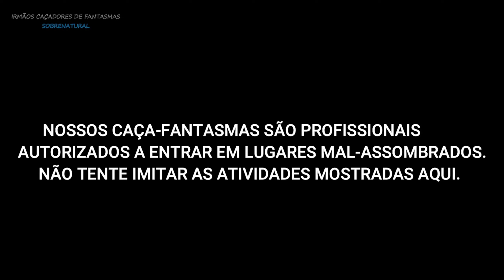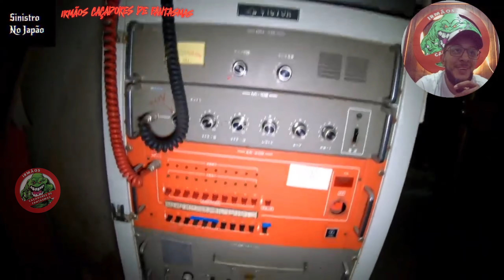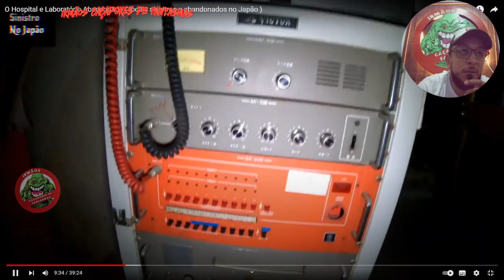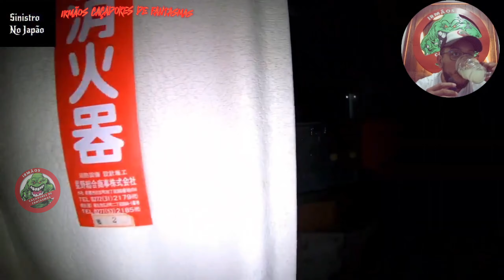ANÁLISE DO HOSPITAL ASSOMBRADO NO JAPÃO!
REACT DO HOSPITAL  ASSOMBRADO DO JAPÃO!